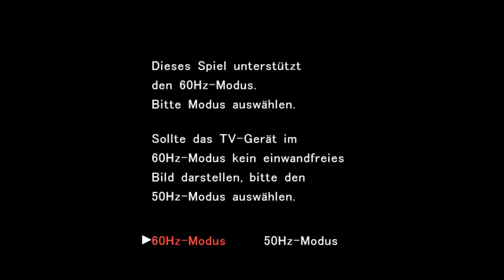Let´s play Pokémon Colosseum 001 - Das Abenteuer beginnt in Orre (Alte Folge)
Let´s play Pokémon Colosseum 001  - Das Abenteuer beginnt in Orre

Hallo und herzlich Willkommen zum Let´s play von Pokémon Colosseum im Story Modus.

Der erste Part ich hoffe mein erstes Let´s play Projekt gefällt euch.

Beschreibung:
In diesem Spiel werden wir hauptsächlich mit Psiana und Nachtara kämpfen. Da diese zwei Pokémon zum Helden des Spiels gehören. Zu den anderen vier Teammitgliedern könnt ihr mir sagen welche Pokémon ich nehmen soll, zwar habe ich schon eine Vorstellung wie das Team aussehen soll aber Ihr könnt mit entscheiden.

Mein Team: (Zahlen stehen für das Team in dem sie als Doppel kämpfen und auch trainieren)

Team 1 Nachtara
Team 1 Psiana

Team 2 Tornupto
Team 2 Papungha

Team 3 Ampharos
Team 3 Altaria

Team 4 Desportar
Team 4 Metagros

Team 4 kommt erst später vielleicht tausche ich auch nur Desportar ein für Papungha, aber das weiss ich noch nicht.

Zum Spiel:
In der neuen Orre-Region fängt ein Verbrechersyndikat Pokémon und setzt sie für seine infamen Zwecke ein. Es liegt an dir, die Ordnung wiederherzustellen. Suche die Crypto- Pokémon, krall sie dir und rette sie indem du ihre Herzen öffnest!